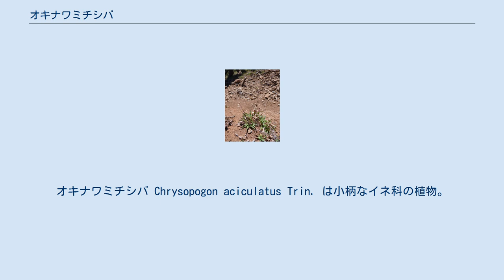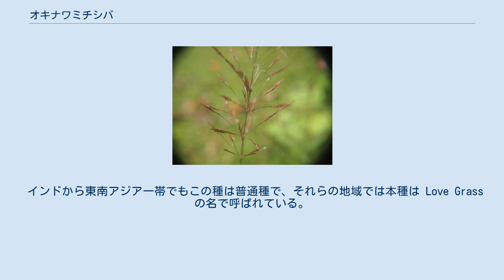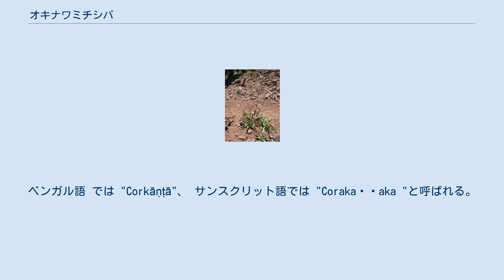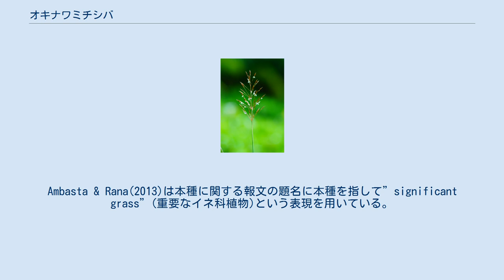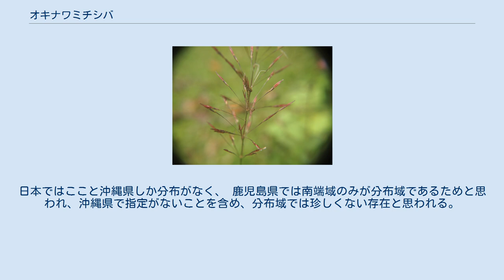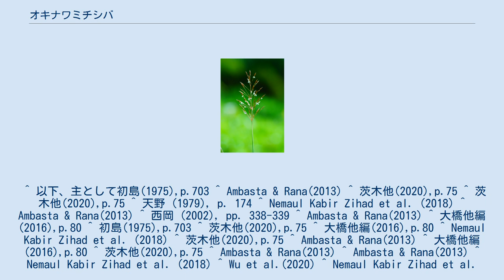オキナワミチシバ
オキナワミチシバ Chrysopogon aciculatus Trin. は小柄なイネ科の植物。
地表を這い、直立して枝かかれした低い穂を出す。
日本では南西諸島の地味な雑草であるが、アジアの熱帯域ではそれなりに利用されている。
 小型の多年生草本。
地下には横に走る根茎が多数あり、その表面は多数の古い鱗片状の鞘で覆われる。
花茎はあちこちから出て立ち上がり、分枝はせず高さ15-25cmほどになる。
葉はこの茎の基部の曲がったあたりに多数集まってつく。
葉身は長さ2-8cm、幅3-5mmでざらつく。
鞘は長さ1-3cmだが、上の方のものは長くて6cmに達することもあり、肋があって、時として紫色を帯びる。
舌片は長さ0.2mm。
もっとも熱帯地方では更に大きくなるようで、インドでの報告では葉身の長さが12cm、幅は5mmまで、花茎の背丈は48.5cmにまで達したという。
花序は花茎の先端に単独につき、上を向く。
円錐花序で、全体としては狭楕円形で長さ3-6cmで朱紫色を帯びる。
主軸より出る枝は長さ1.5cmまでで、一部は輪生状に出て、一部はまばらに出て、いずれにせよ細くて上向きに伸びる。
小穂は枝の先端につき、3個がひとまとまりになっている。
中央の1個は柄がなくて両生を有し、これに対してその左右から出る小穂には5mmほどの長さの柄があって雄性である。
小穂をつける枝には上向きの毛を密生する。
 本属のものは1つの無柄の小穂と2つの柄のある小穂を一組に生じ、それぞれに2小花を含む。
このうち柄のない小穂の第2小花のみが稔性を持ち、第1小花は雄性、柄のある小穂の小花は雄性か、あるいは無性となっている。
またそれらの小穂はいずれもやや左右に扁平な形をしている。
 柄のない小穂は長さ3～4mmで、披針形で先端が尖っている。
外側の頴は洋紙質となっている。
2小花からなり、上の第2小花のみが果実を生じる。
第1包頴は長さ3～4mmではっきりしない3脈があって芒はない。
第2包頴は長さ2.5～3.5mmで、長さ2mmほどの芒がある。
第1小花の護頴は長さ2.5～3mmで、透明質で披針形、先端は尖っている。
第2小花の護頴は長さ2.5～3mmで透明質となっており、長さ5mmほどの芒がある。
内頴はない。
葯は長さ1～2mm。
頴果は長楕円形で長さ2mmほど。
 柄のある雄性の小穂は長さ5～6mmで、2つの包頴は小穂と同長だが第1包頴は先端が尖り、第2包頴には芒がある。
第1小花と第2小花の護頴は長さ3mmほどで同型となっている。
 沖縄では「ガギナ」（多良間 ）、「サシフサ」 （石垣島）などの方言がある。
 インドから東南アジア一帯でもこの種は普通種で、それらの地域では本種は Love Grass の名で呼ばれている。
この種の小穂は関節部で容易に切り離され、針状でカルスが特段に鋭くなっており、往々に動物の肌や毛、あるいは人間の衣服に張り付き、それがこの名の由来と思われる。
ベンガル語 では "Corkāṇṭā"、 サンスクリット語では "Corakaṇṭaka "と呼ばれる。
どちらも「泥棒のとげ」「賊草」のような意味を持つ。
これらの名前の由来も同様である。
英名としては Golden false beardgrass (金色の偽のヒエガエリ)も知られる。
 日本では沖縄県からのみ知られるとも、また琉球列島では与論島以南の各島に見られるともされる。
最新の茨木他(2020)には「与論島に記録がある」との記述があり、記録はあるが確認が必要な状況であるのかも知れない。
 国外では台湾、中国南部からインド、マレーシアにかけて、それにポリネシアからオーストラリアにまで分布する。
またアフリカにも帰化しているという記述があるので、更に広い地域に拡散しているのかも知れない。
 開けた草地に生じる。
インドでの報告では、普通は陽向で乾燥していて露出した場所に生育し、例えば道路脇、芝生、牧草地、川の土手、水流の周辺等に見られる。
 本種の属するオキナワミチシバ属には26種ほどが旧世界、特にアジアとオーストラリアにかけての熱帯から亜熱帯域に分布するが、日本から知られているのは本種のみである。
 本種のように芝生状に生育する小型のイネ科植物は数多いが、日本では本種のような外見を取るものは他にない。
より細部を見れば無柄の小穂が左右に有柄の小穂を備える姿は特異である。
 日本では特に挙げられるようなものはない。
 国外では遙かに多く利用されている。
Amba...